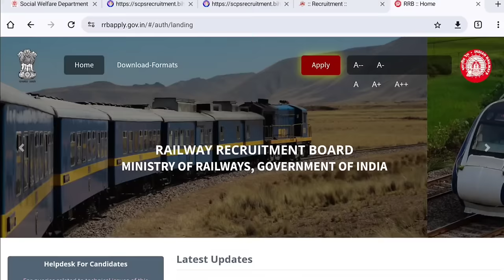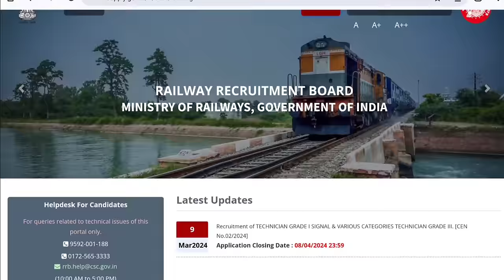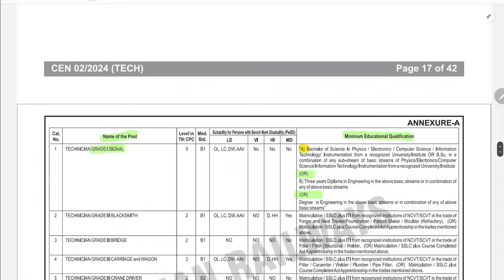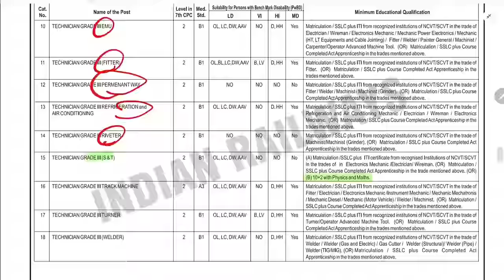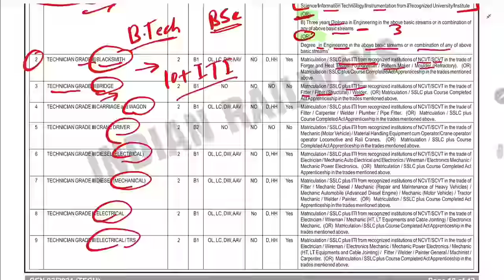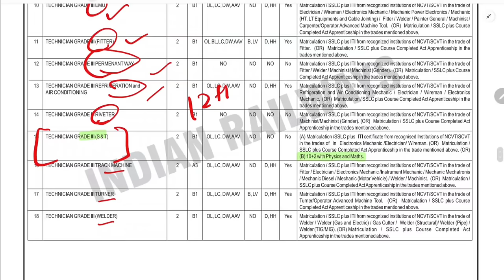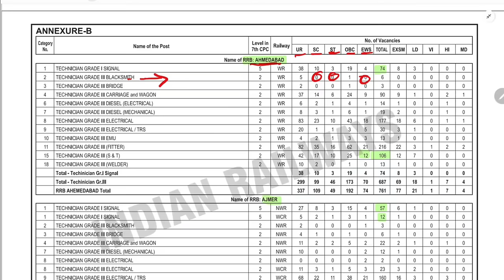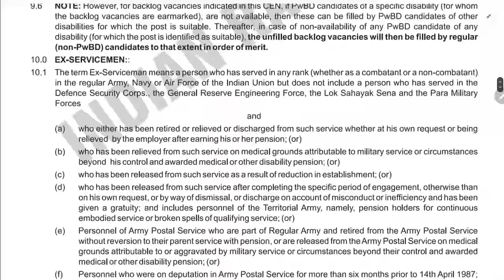रेलवे RRB Technician Vacancy 2024 Eligibility and Age Limit | अच्छे से समझे कौन कौन भर सकता है फॉर्म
In this video I talk about RRB Railway Technician Vacancy Eligibility, Educational Qualification and Age Limit. Who can apply for RRB Technician. What is age limit of RRB Technician Vacancy 2024. All doubt will clear in this video. Make sure you are watching this video till last.